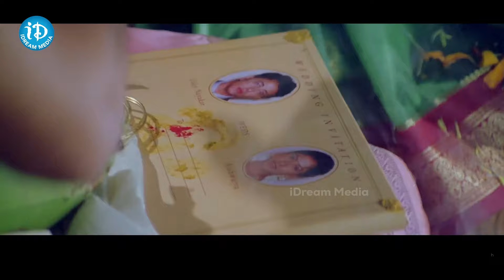అర్ధం చేసుకునే పెళ్ళాం దొరకడం చాలా అదృష్టం Arjun Movie Interesting Scenes | Mahesh | iDream Global